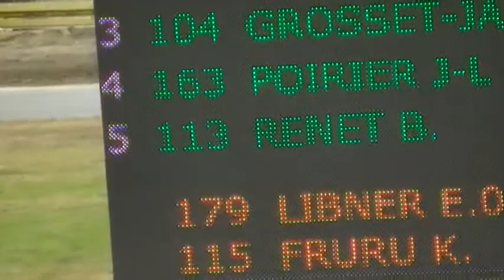Rallycross - Championnat de france 2015 - Kerlabo - Finale super 1600